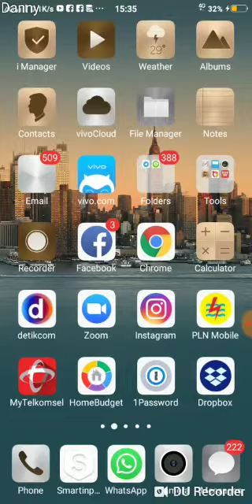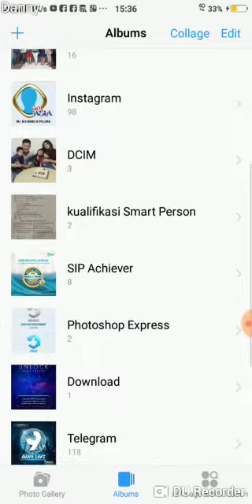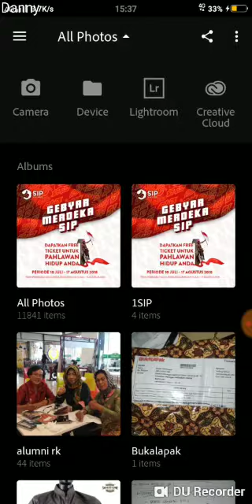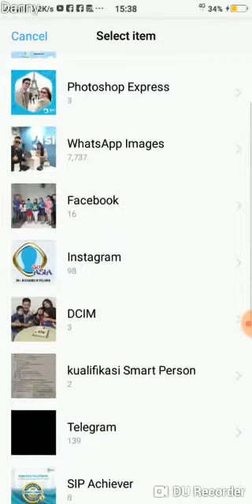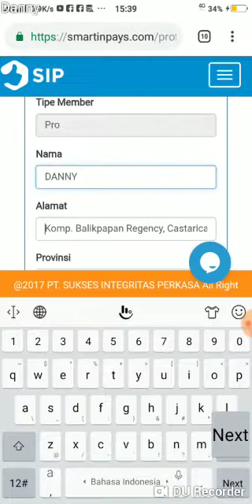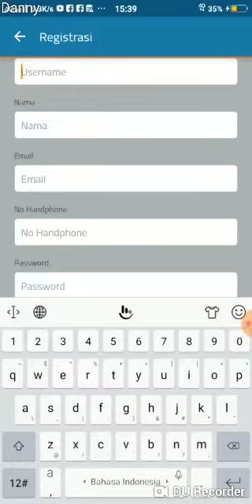Video tutorial Aplikasi SIP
Micha Mubes Sukoco